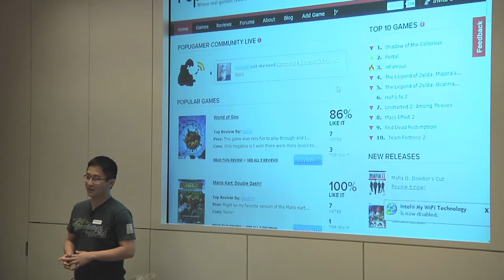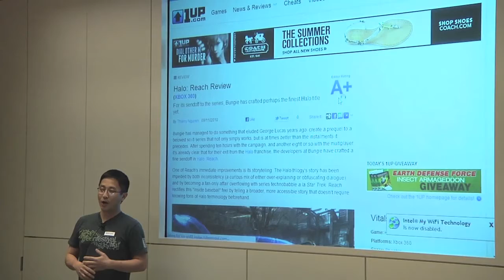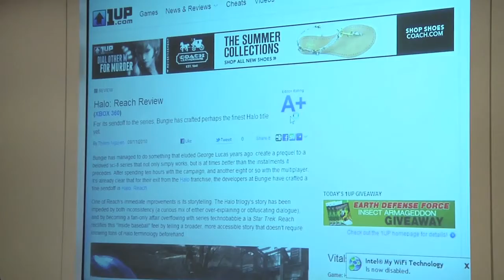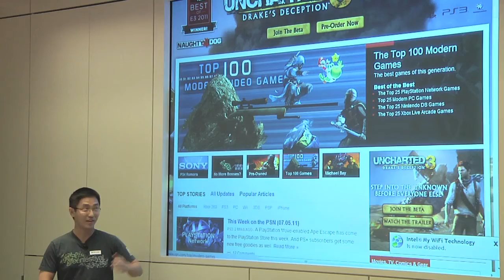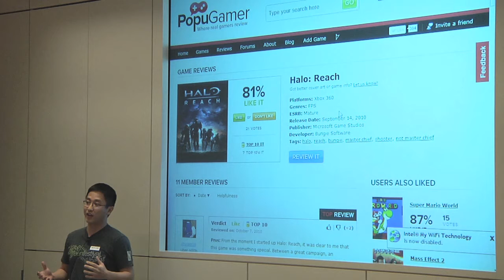PopuGamer - Demo at Silicon Valley New Tech